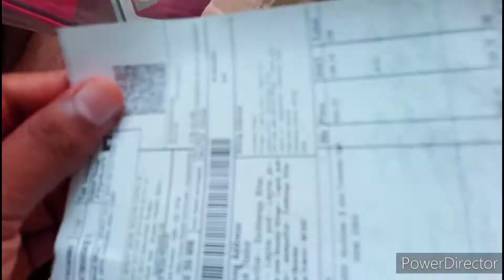Electric Hair Clipper Trimmer HairCutting HairCutter Hairremoval FYCtrimmer Which trimmer is be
Electric Hair Clipper

Best Trimmer for salons

Chipset online hair trimmer

Hair trimmer low price

Low price trimmer

Best Trimmer

Best online trimmer

Philips hair trimmer

Hair trimmer machine

Hair trimmer device

Hair removal

Hair cut

Hair cutting ✂️

Hair style cutting

New hair style cutting

Hair seasor

Cutting ✂️

beard cutting trimmer

Beard cutting

Beard saving

Saving machine

Electric saving machine

Electric trimmer

Los price electric Hair Clipper

Low price hair trimmer

New trimmer

Electric Hair Clipper

Electric Hair trimmer

Which Trimmer is Best for buying

Which Trimmer is Best

Best Trimmer online

Best Trimmer ever

Online trimmer

Which Trimmer is good

Good trimmer

Kon sa trimmer lena chahiye

Kon sa trimmer kharidna chahiye

Best flipkart trimmer

Flipkart electric trimmer

Flipkart Amazon electric Hair Clipper trimmer

Trimmer kaha se buy krun

Trimmer price

Electric trimmer price

Fyc trimmer price

Electric Hair Clipper price

Philips hair trimmer price